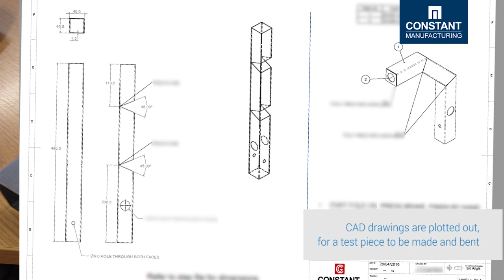How it’s Made: Metal CCTV Arm and Bracket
We follow the processes from conception and 3D visualisation, through to installation of a metal CCTV Arm and Fitting Bracket at Constant Manufacturing.

Copyright Constant Group Ltd
Single source solution for precision sheet metal fabrications

Est 1970, family owned and ran based in Oldham